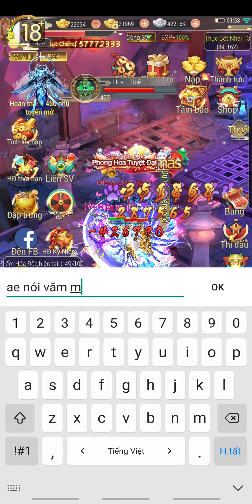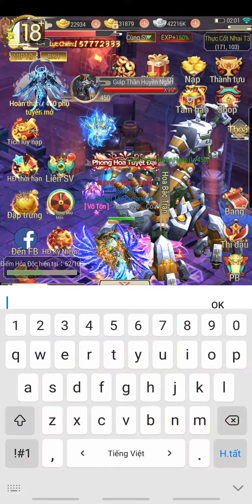Yong Heroes - Chiến vs Top 2 trong Thực Nhai Cốt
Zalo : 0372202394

- Yong Heroes Giftcode
- Yong Heroes Top 1
- Review Yong Heroes
- Yong heroes apk mod
- Yong heroes ไทย